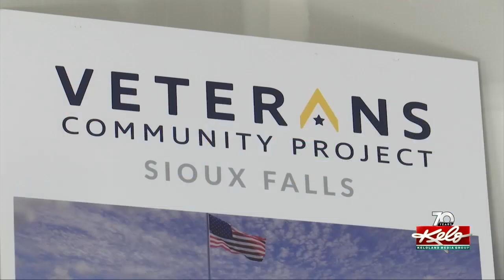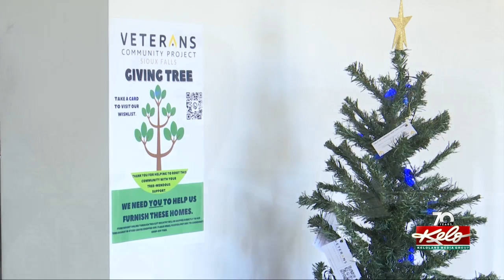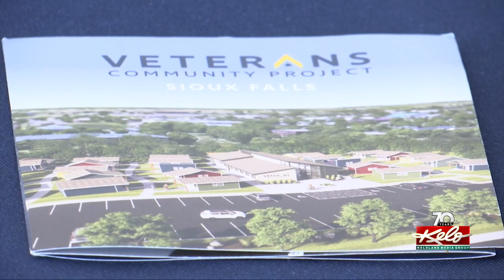Homes for homeless vets welcome people for open house Sunday